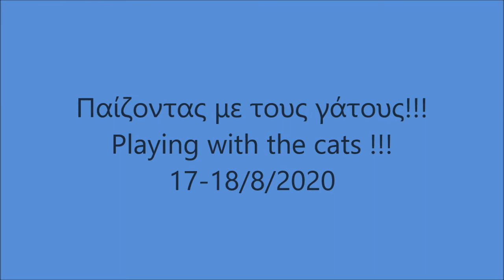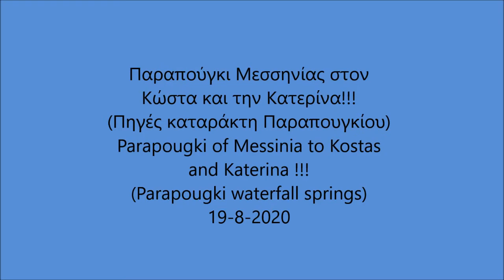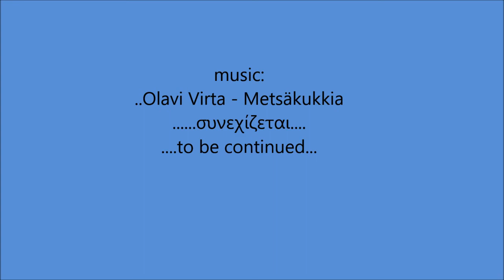Πελοπόνησσος Κέρκυρα Peloponissos Corfu Part 4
ΑΠΟΠΟΙΗΣΗ ΕΥΘΥΝΗΣ Αυτό το video περιέχει μουσική που πιθανόν να υπόκεινται σε πνευματικά δικαιώματα. Σκοπός μου δεν είναι σε καμία περίπτωση η εμπορική εκμετάλλευση του προϊόντος της επεξεργασίας παρά η ελεύθερη διανομή του καθαρά για λόγους διασκέδασης.

Olavi Virta - Metsäkukkia
Artist: Olavi Virta
Translations: English
FinnishA A
Metsäkukkia
Metsään on tullut jo syys
Lohduton yön hämäryys
Vaan hongat huokaillessaan
Suojaavat kukkia maan
Hongiston suojaan on
Jäänehet pienoiset
Metsäorvokit nuo
Syksy unhoitti laasta pois

Yksinäin alla päin
Saavun kukkien luo
Poimin ne armaallein
Anteeksi saan
Tien onnelaan
Tunnen taas löytänein

Niin kesä saapuu jo uus
Kukkien uus ihanuus
Metsässä puut vihannoi
Sunnuntain hääkellot soi
Vierelläin ohjaan näin
Kirkkohon morsion
Metsäkukkia on
Hällä morsiuskimpussaan

Hymyillen tietäen
katseet yhtyvät nyt
Vain me tunnemme sen
On matkan pää
Liittomme tää
Syy metsäkukkienForest flowers
into the forest the autumn has already come
darkness of the night without consolation
only the pine trees while sighing
protect the flowers of the land
in the shelter of the pines
have stayed the small ones
those violets of the forest
the autumn forgot to wipe away

alone and sad
I come to the flowers
picking them to my beloved
I am forgiven
the way to the land of happiness
I feel to have regained

So another summer has come
the new blossom of flowers
in the forest the trees are green
Sunday's wedding bells are ringing
by my side I lead
to the church the bride
flowers of forest has she got
in her bridal bouquet

smiling, knowing
the eyes meet now
only we feel it
end of the road is
this alliance of ours
caused by the flowers of forest